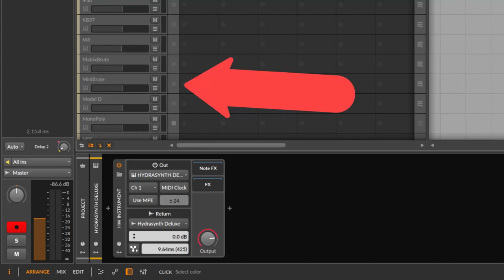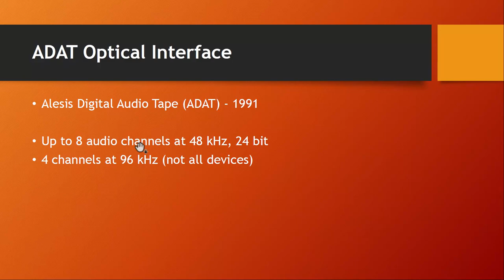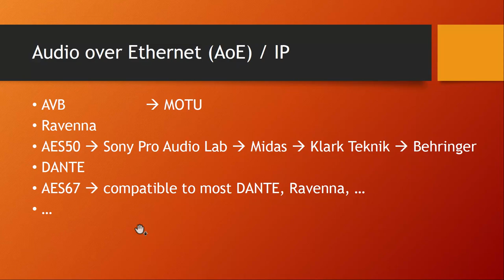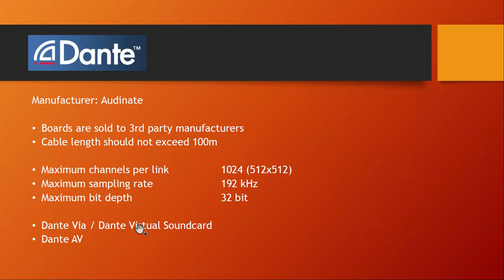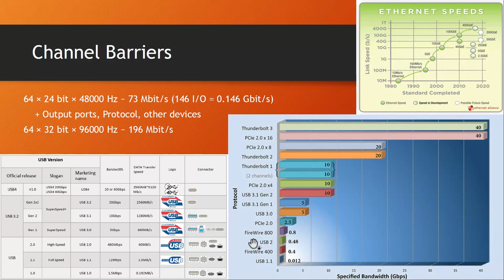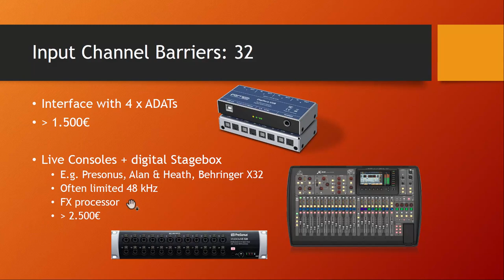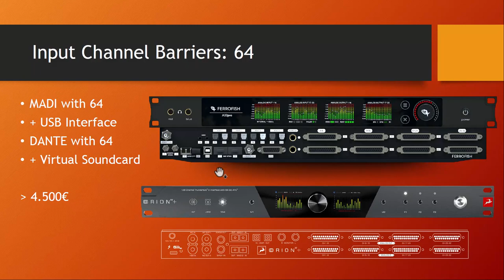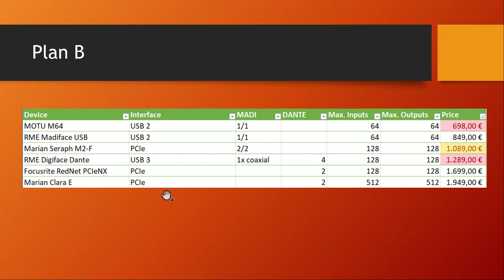Breaking the Input Channel Barrier - DANTE, MADI, ADAT - devices and solutions!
I am on a quest to update my studio to have more than 24 channels of recording inputs available. Here are the findings of this journey and how you can get up to 512 input channels...

0:00 Introduction & Motivation
1:48 Requirements
4:38 ADAT
5:32 MADI
6:30 Audio over Ethernet (AoP)
8:40 Dante
11:16 Input Channel Barriers: USB, Thunderbolt, Ethernet, ...
16:28 Input Channels: 24
17:05 Input Channels: 32
18:35 Input Channels: 64
21:14 Input Channels: 128 and more
21:48 What I did... and Plan B